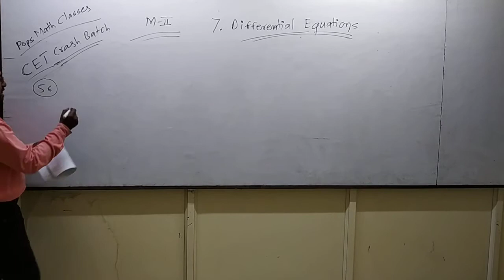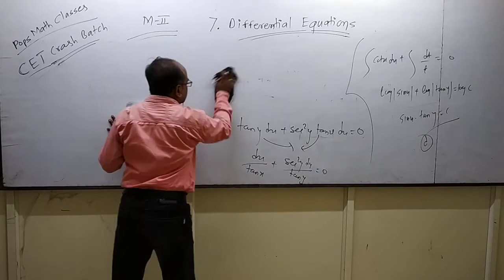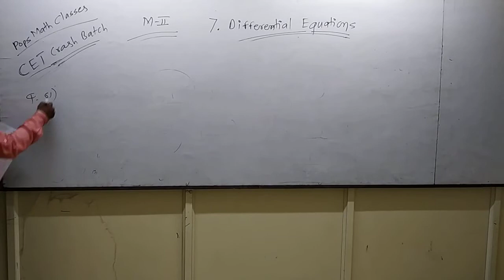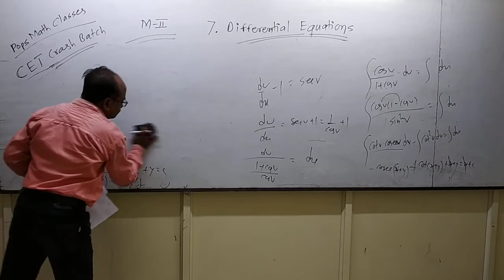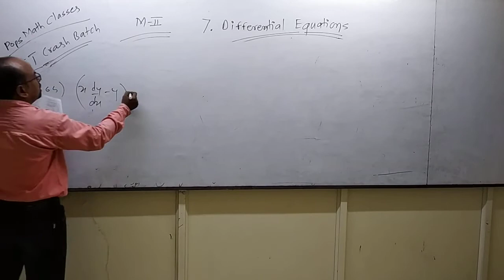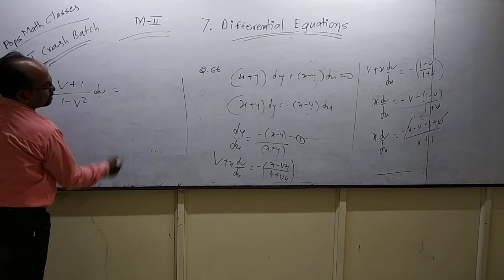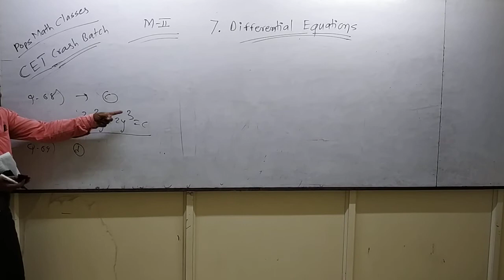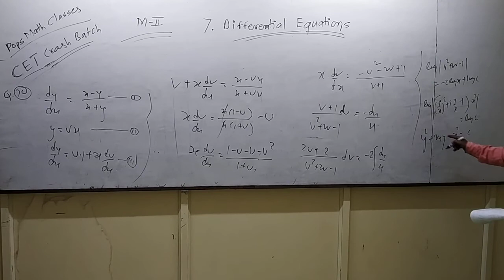CET Crash 07. Differential equations. ( Q. 56 to 70)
Period:-06.
Chapter:-07. Differential equations.
(M-II) 12th class.